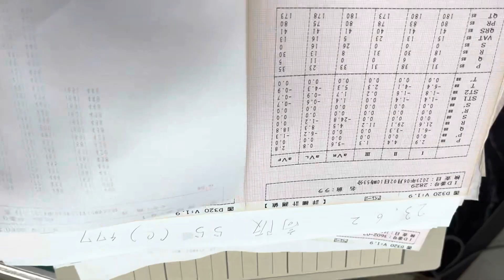⑴チワワのららちゃんの心電図検査所見